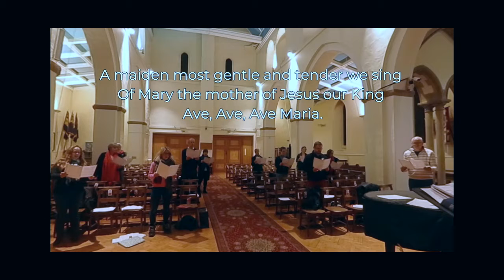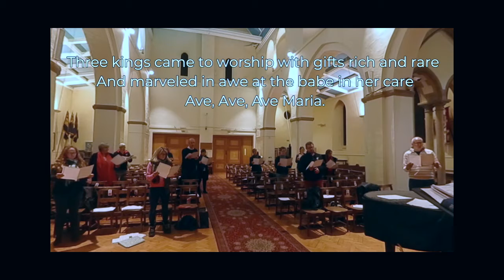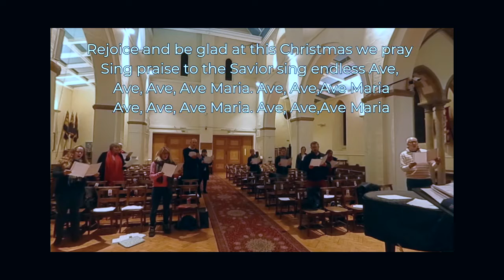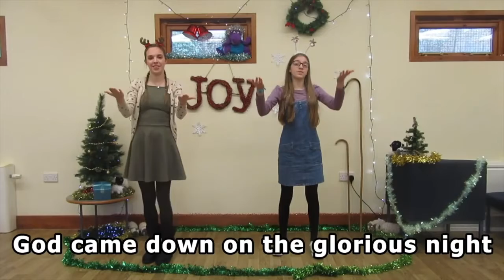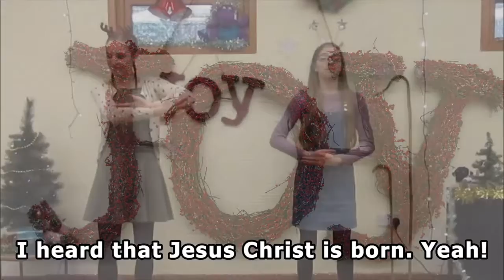20201227, Diocesan All Age Online Service 27 Dec